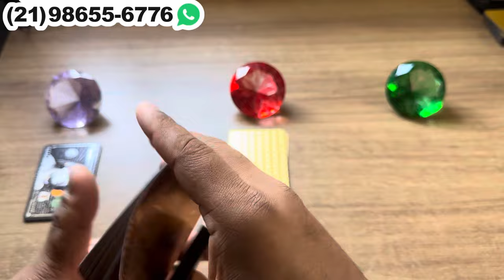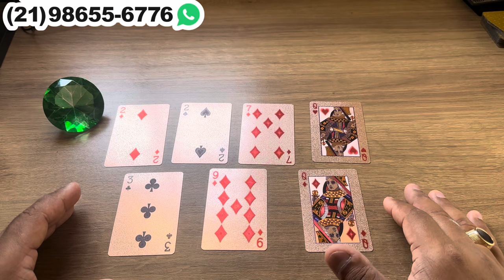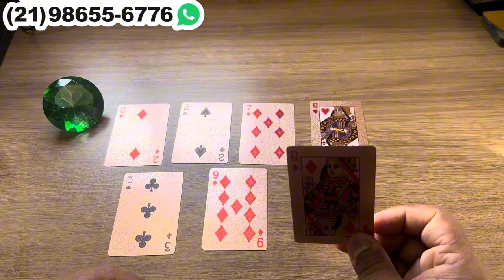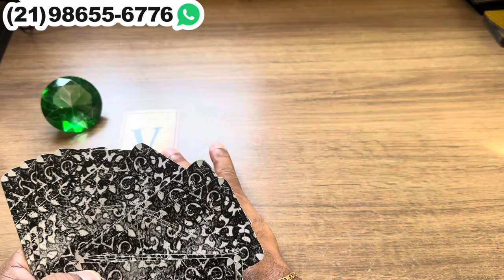VAI CONFESSAR TUDO QUE SENTE! EM UM DESABAFO POR AI! + LETRA INICIAL | Tarot Responde